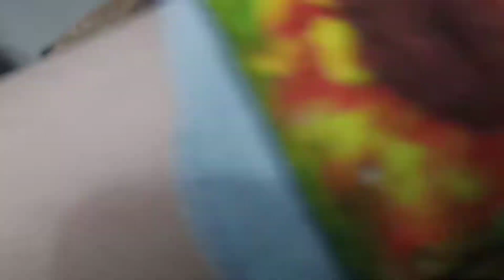Mazaidar Spring Rolls, Very Tasty And Delicious | اسپرنگ رول